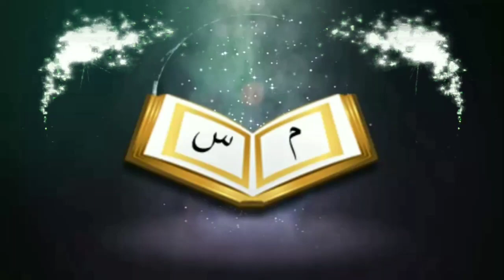১২ রবিউল আউয়াল পবিত্র ঈদে মিলাদুন্নবী কি পালন করা যাবেᴴᴰ┇by শায়খ মোহাম্মাদ সফিকুল ইসলাম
১২ রবিউল আউয়াল পবিত্র ঈদে মিলাদুন্নবী কি পালন করা যাবেᴴᴰ┇

12 Rabiul Aulal can be observed in the holy Eid Miladunnabi

12 Rabiul Aulal holy Eid celebration can be observed?

🎙Shaikh Muhammad Rafiqul Islam

👋 yeamul islam 👋

sunnahmedia 0